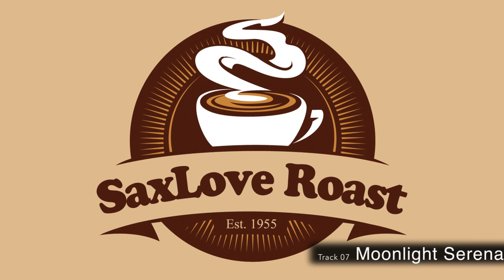Morning Coffee • Jazz Music • Saxophone Instrumental Music for Relaxing and Study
Morning Coffee - jazz instrumental music with a lift. Have a cup of Dr. SaxLove's brew and enjoy!

00:00 Jersey Bounce
03:57 It Had To Be You
07:57 Stranger On The Shore
13:57 Barbados
18:41 String Of Pearls
22:23 Paper Doll
26:30 Moonlight Serenade
32:35 The In Crowd
38:15 Ain't No Sunshine (When She's Gone)
42:37 You Are The Sunshine Of My Life
48:11 Sentimental Journey
52:28 Waitin' For A Train To Come In

Dr. SaxLove specializes in cocktail party music, dinner music, 40s jazz, easy listening music, soft music, and restaurant music.  His music is classic jazz, cocktail jazz, dinner jazz, easy listening jazz, mellow music, soft jazz, and light jazz background music.